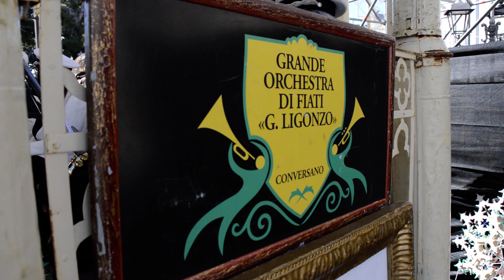Banda di Conversano "Ligonzo" - Marcia Salix Alba - Festa di San Trifone 9/11/2023 Adelfia